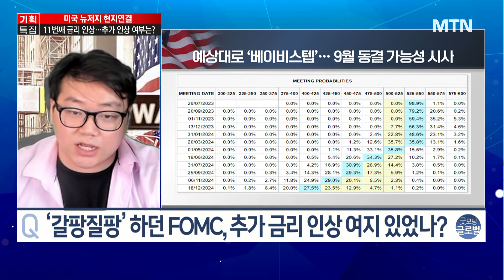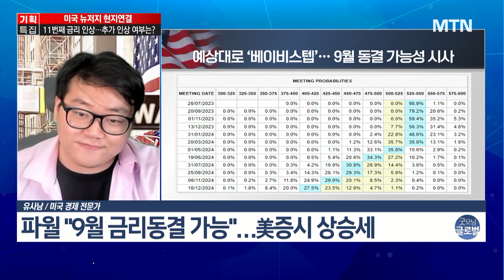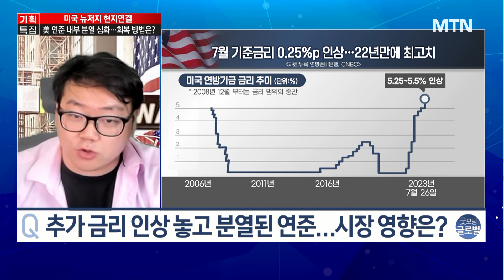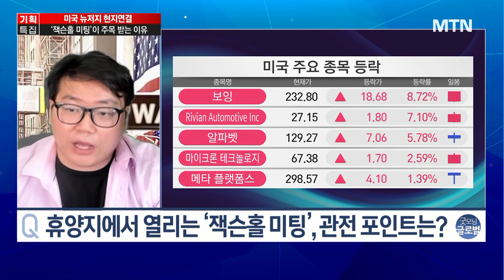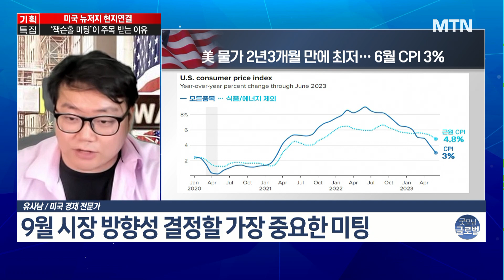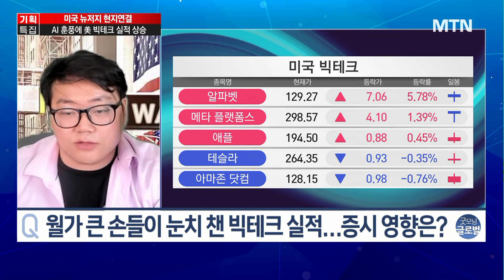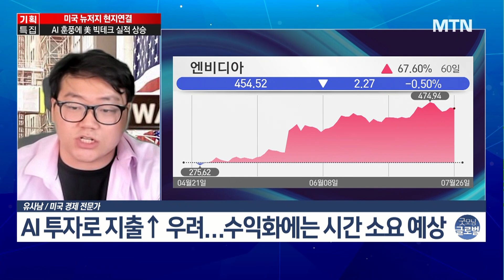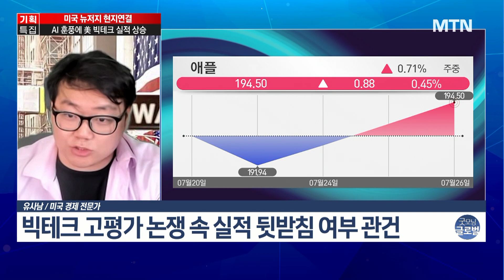[FOMC 기획특집] 끈적끈적 사라진 인플레? 비둘기 파월·경기침체 우려↓이제 관건은 9월 / 머니투데이방송 (증시, 증권)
07/27 굿모닝 6:00 글로벌

▶ ‘예상 적중’ 했던 FOMC 이변은 없었다…분석은?
- 美 기준금리 0.25%p 인상, 2001년 후 최고 수준
- 연준 ‘베이비스텝’ 결정, 만장일치로 이뤄져
- 미국 기준금리, 5.25~5.50%로 조정

▶‘갈팡질팡’ 하던 FOMC, 추가 금리인상 여지 있었나?
- '침체 우려에도 추가 인상 vs 이번이 마지막' 갈림길
- 월가와 학계 ‘금리 인상 사이클 종료’ 두고 논쟁
- 연준, 이달 금리결정 후 행보는…"2006년과 유사" 관측도

▶ 휴양지에서 열리는 ‘잭슨홀 미팅’, 관전 포인트는?
- 9월 시장 방향성 결정할 가장 중요한 미팅
- 8월 24일부터 2박3일 일정으로 잭슨홀에서 시작
- 파월 ‘경제 복원력과 지속 가능성’ 주제로 기조연설